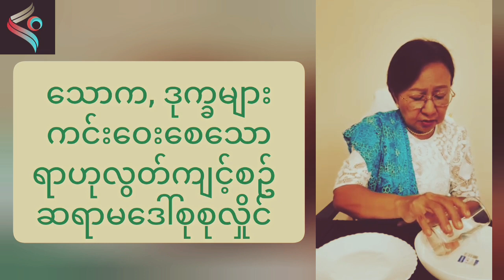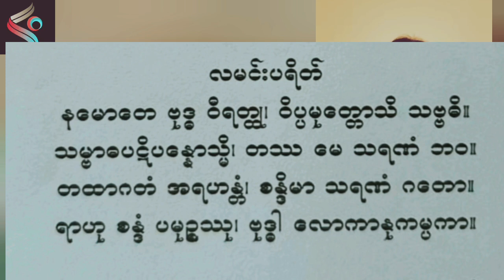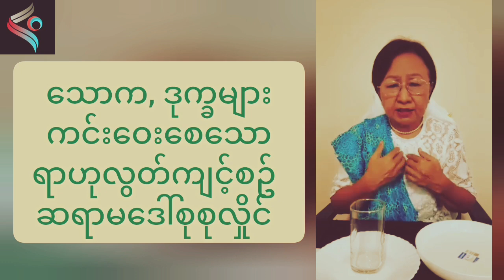နေမင်းလမင်းပရိတ်တော်ကြီးနဲ့ ရာဟုလွတ်ကျင့်စဉ်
ရာဟုလွတ်ကျင့်စဉ်ကို ပရိသတ်များ ဗဟုသုတ ရစေရန်အတွက် မျှဝေပေးလိုက်ပါတယ်။